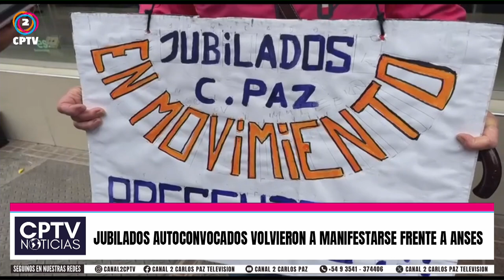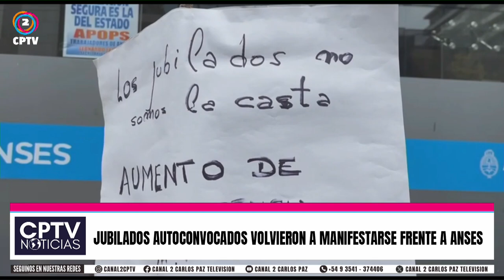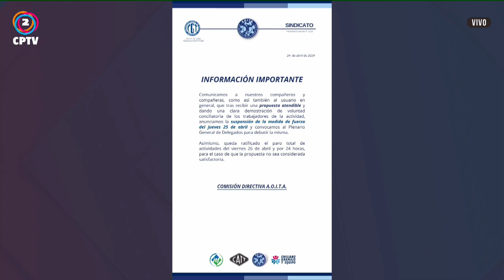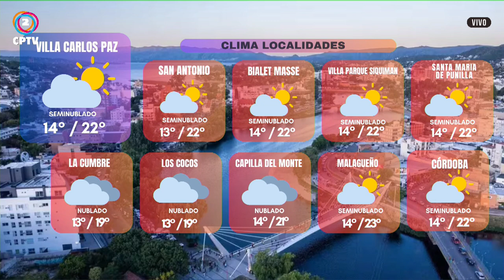CPTV Noticias Tercera Edición 24-04-2024